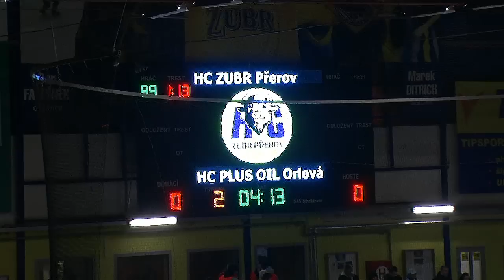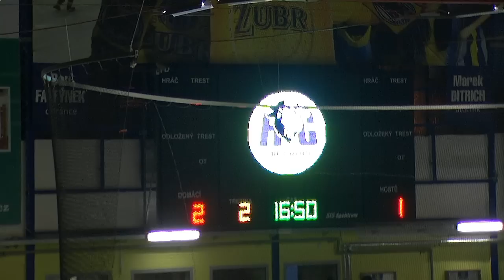HC ZUBR Přerov - HC PLUS OIL Orlová 23.2.2011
Zubři po velmi dobrém výkonu odvrátili mečbol a serie se vrací v pátek do Orlové